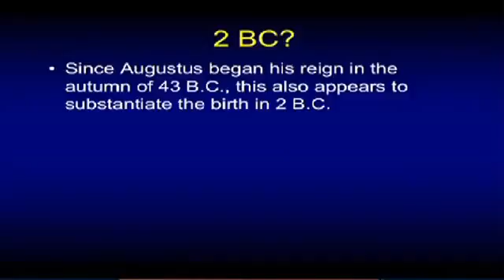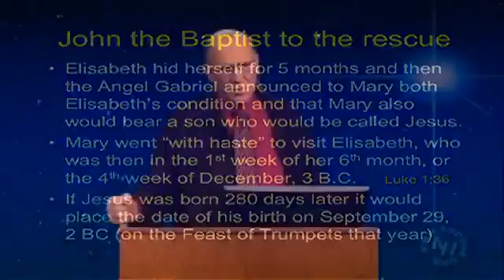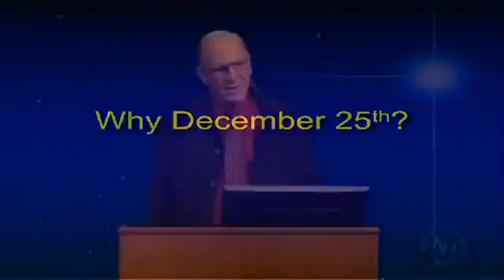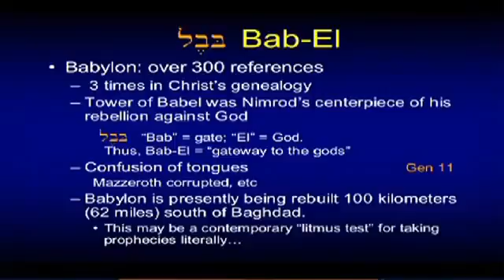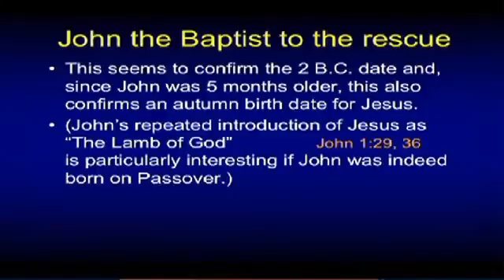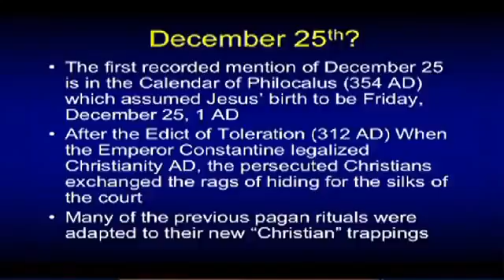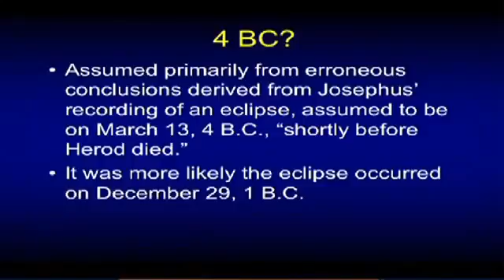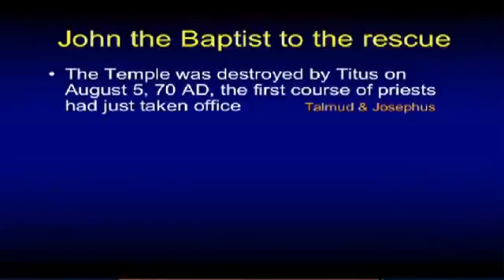Dr. Chuck Missler Yeshua (Jesus) Born on Dec. 25th?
Was The Messiah born in the Winter on Dec. 25th or was it some other day? Dr. Chuck Missler talks about the possibilities and the definitives .

Was Yeshua really born on December 25, or is this just a myth based on pagan traditions? When does the Bible say he was born? The answers in this video will .